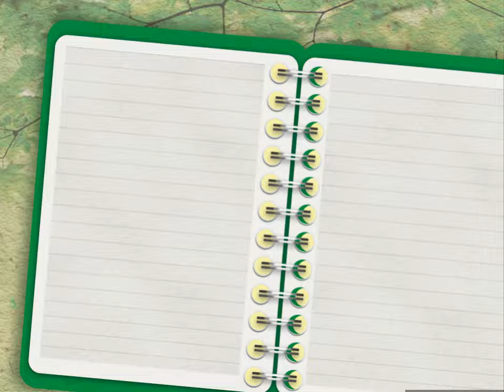soirée fruits de mer-clud de danse de celon 2013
soirée fruits de mer du club de danse de celon

avec nicolas violet,et bidouille,et la participation d'alain bonnamy,des compagnons du musette